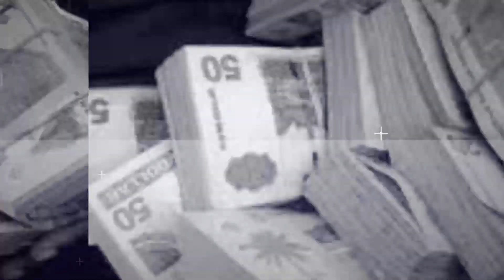"Een pakket van maatregelen" | Min. O.W. Riad Nurmohamed | Suriname Today